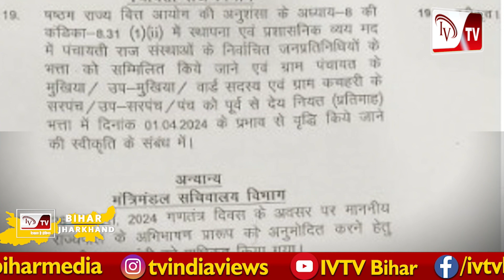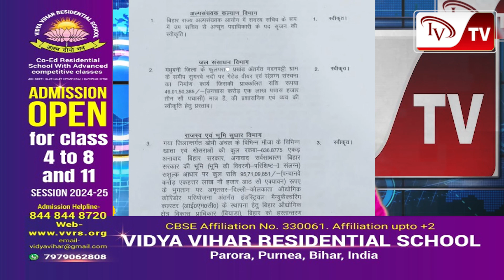Anganwadi worker की बढ़ गई सैलरी, Nitish Cabinet ने लिया फैसला, जानिए किन 19 एजेंडों पर लगी मुहर